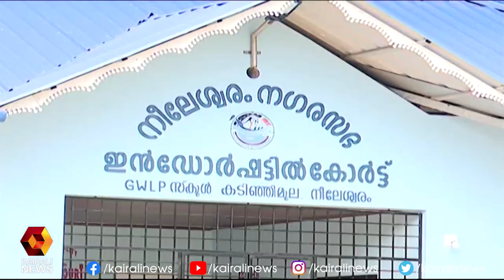ഏഴു കോടി രൂപ ചെലവിൽ നഗരസഭ കാര്യാലയം | Kairali News